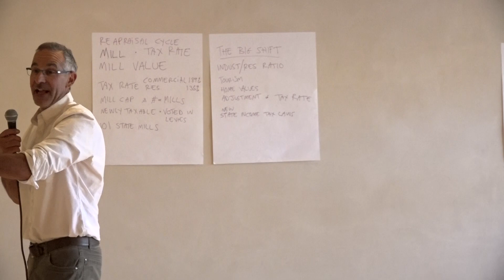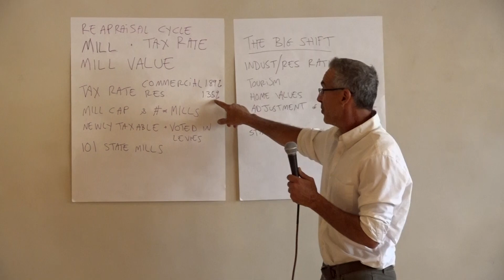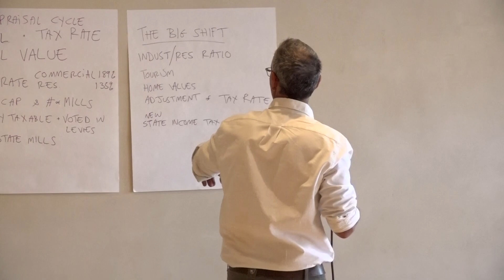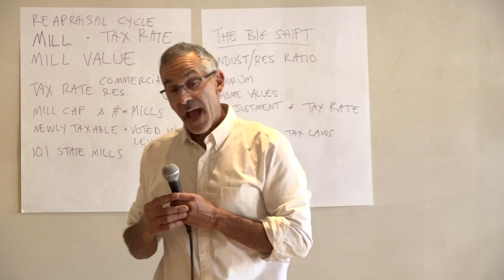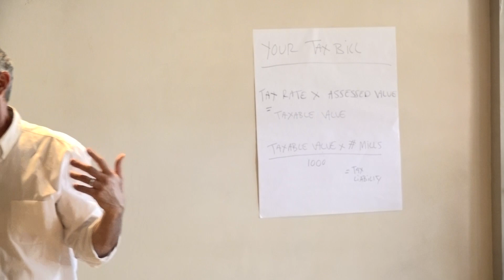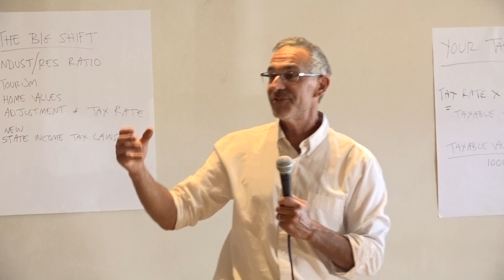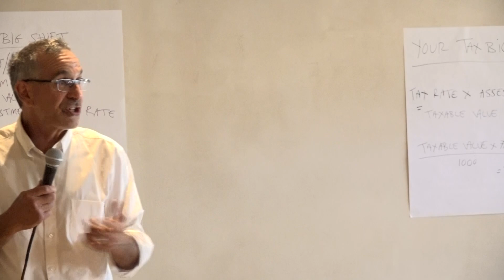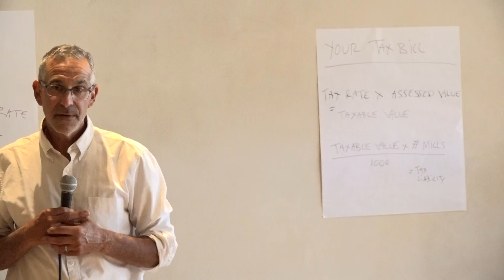Property Taxes - Everything You Need to Know 2023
Missoula County Commissioner Josh Slotnick takes us through property tax - everything you ever wanted to know.